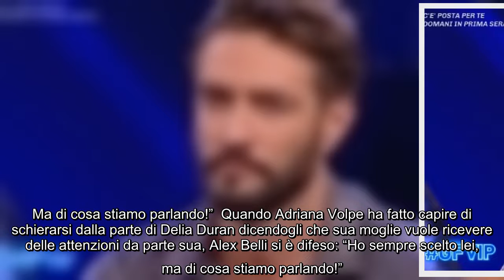Grande Fratello Vip, Delia Duran zittisce il marito Alex Belli: "Voglio dei fatti" Finalmente nella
Grande Fratello Vip, Delia Duran zittisce il marito Alex Belli: "Voglio dei fatti" Finalmente nella nuova puntata del GF Vip 6 c'è stato l'ingresso di